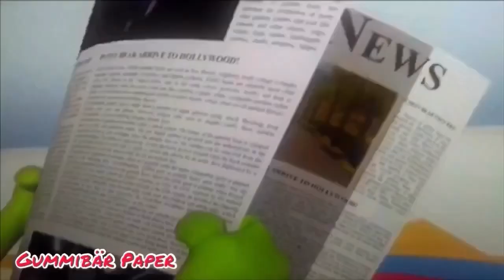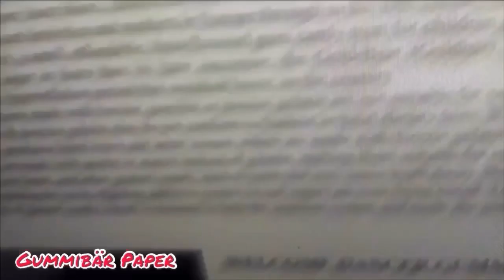The Gummy Bear Long AnalogBrass Korg Piano 🎹 Paper Mode